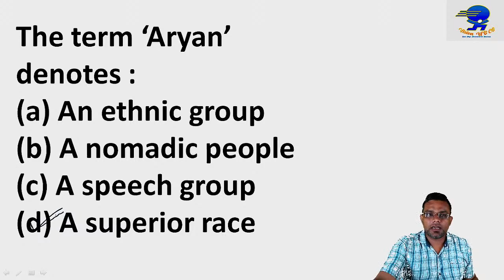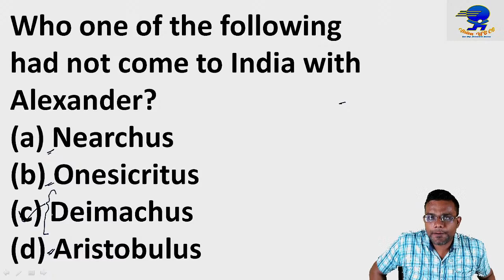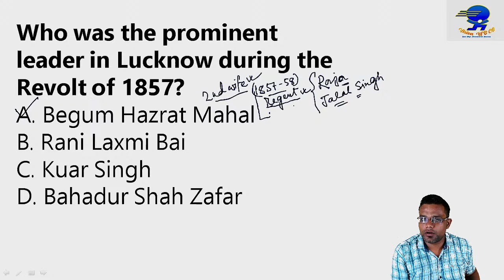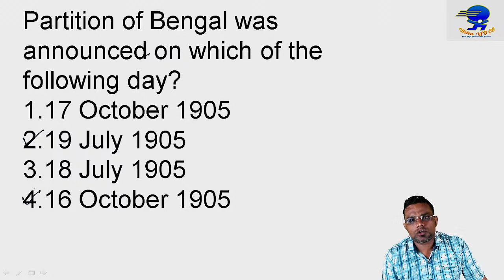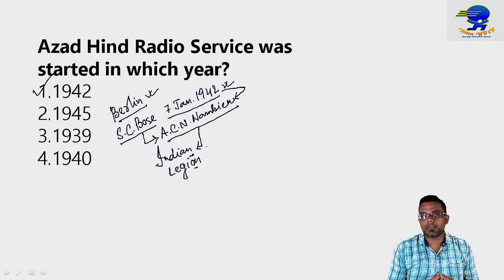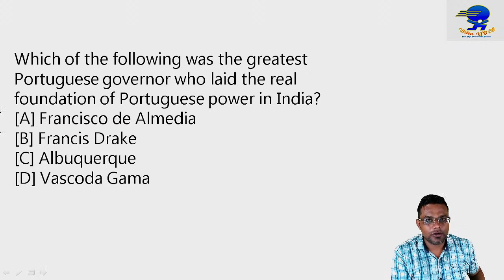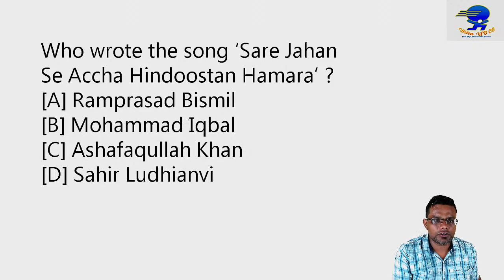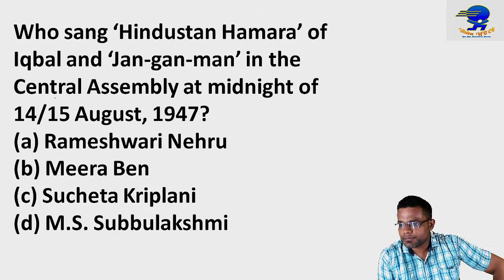🔴🔴 LIVE | WBCS 2023 (Prelims & Mains) | History MCQ Practice Set-3 | By Rahul Chakraborty Sir